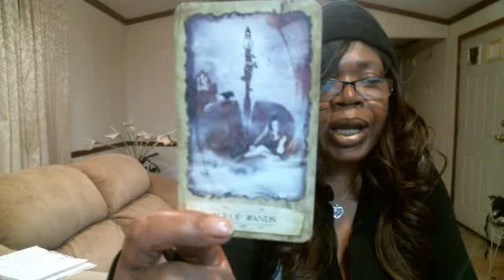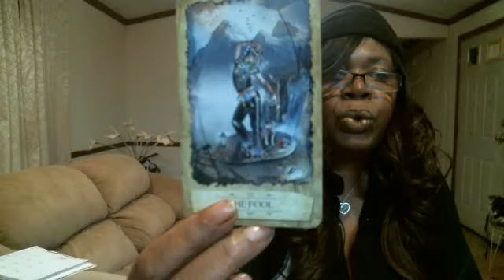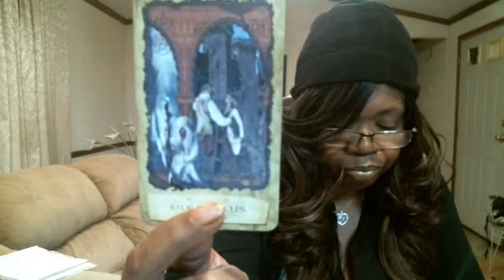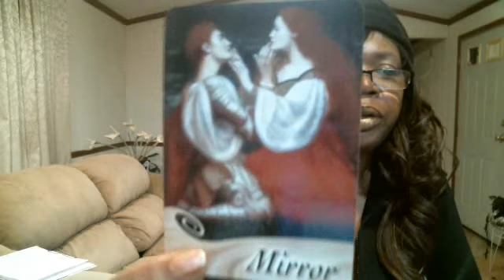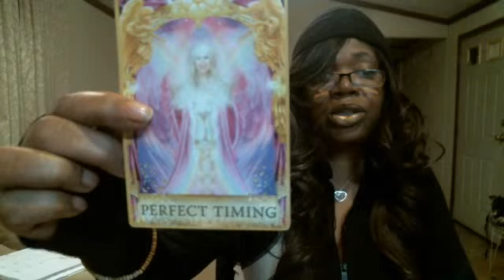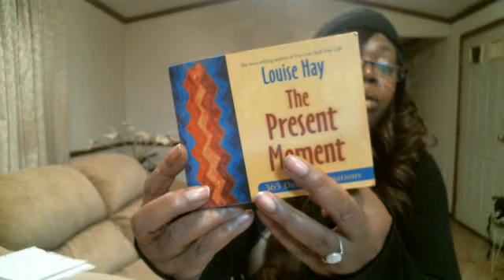Capricorn December 2017 Monthly Tarot Reading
Skype: sandy.brown125